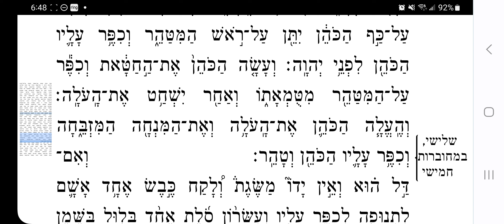Metzora Sheni - מצורע שני